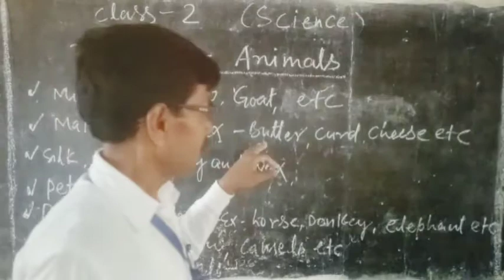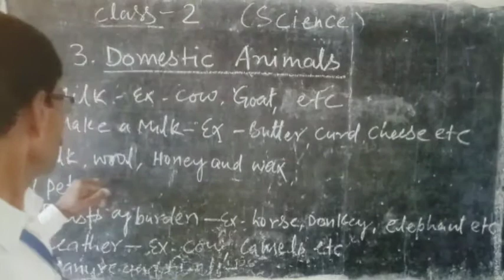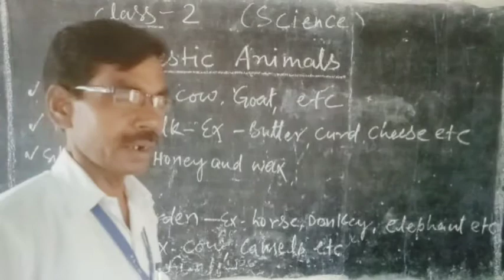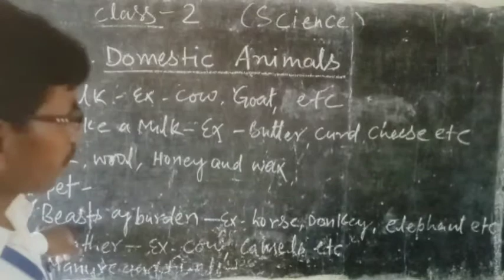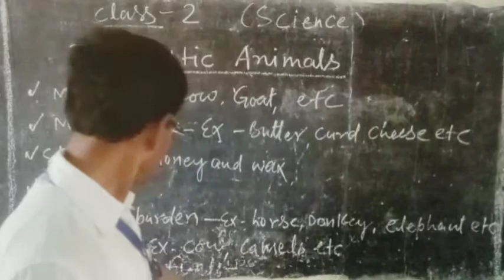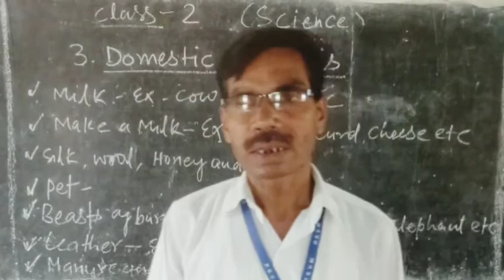Class :2 science chapter 3